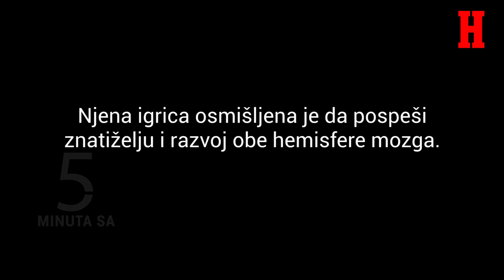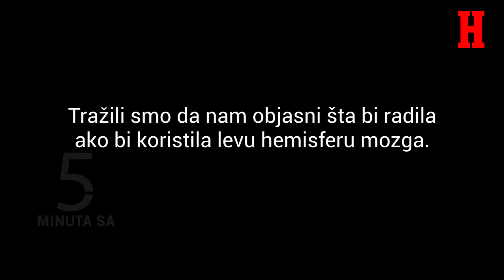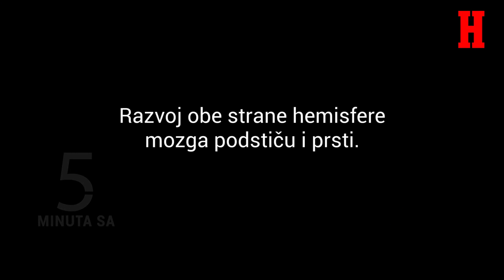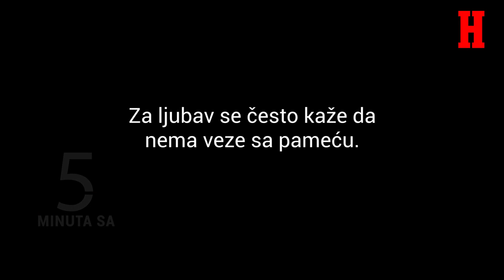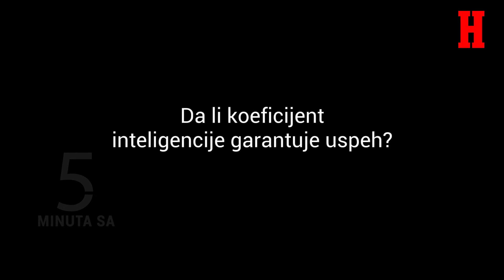RECEPT ZA USPEH? Danijela na inovativan način podstiče levu i desnu stranu mozga kod mališana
DA LI POSTOJI RECEPT ZA USPEH? Danijela na inovativan način podstiče levu i desnu stranu mozga kod mališana

DANIJELA Đedović, pedagog sa dugogodišnjim iskustvom, se posvetila razvoju mališana na jedan krajnje originalan i inovativan način. Ona je osmislila društvenu igru čiji je cilj da pospeši znatiželju i razvoj mališana. Pitanja su podeljena na levu i desnu hemisferu mozga, pošto je svaka hemisfera zadužena za različite oblasti. Šta podstičemo razvojem leve, a šta desne hemisfere mozga, ali i da li postoji recept za uspeh – pogledajte u najnovijoj epizodi emisije „5 minuta sa“.